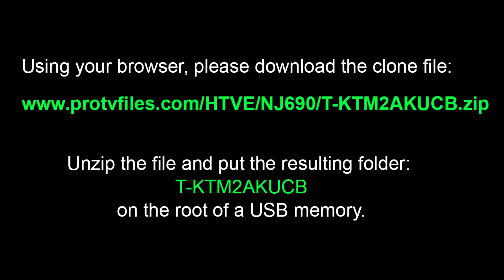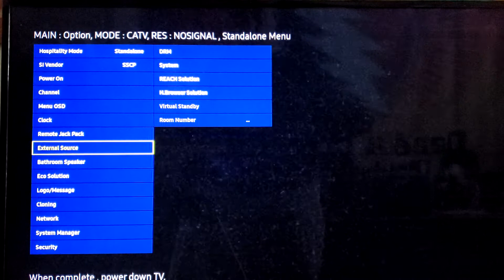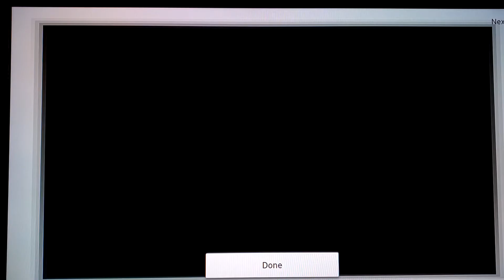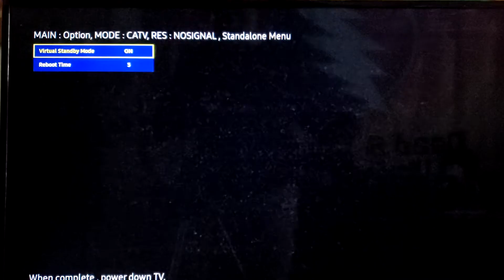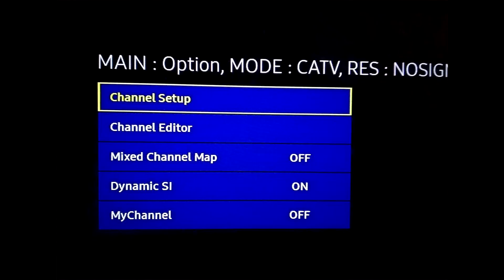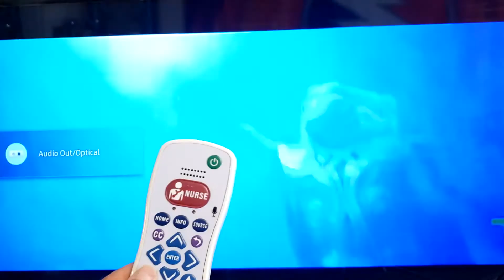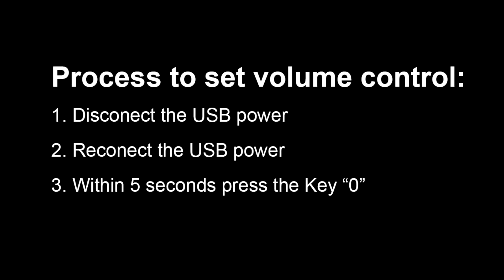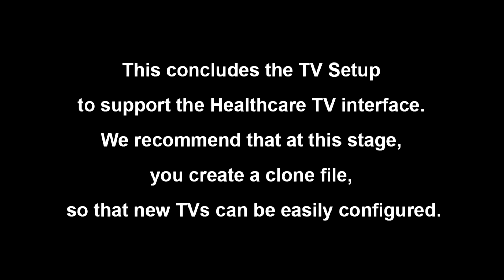Setting up the Samsung NJ690 family of TV to use the Healthcare TV emulator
This video shows, step by step, how to configure the NJ690 Samsung TV to support the Healthcare environment and provide Pillow Speaker support using  ProTVSolutions HTVE interface.